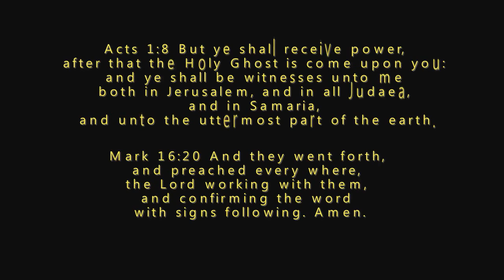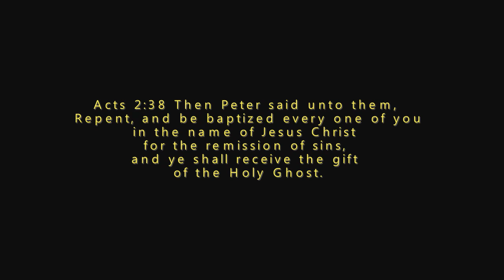Miracles of God - Real Stories, Real People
The Revival Fellowship International Convention 2013, held in Adelaide South Australia, was a great opportunity to hear of God's miraculous involvement in the lives of real people. The theme was "A Second Chance at Life" and this video showcases just a few testimonies from the Saturday morning session.

and keep an eye on this channel for more compilations.